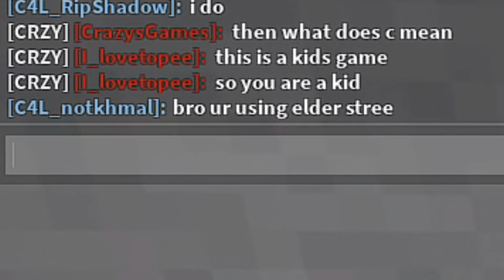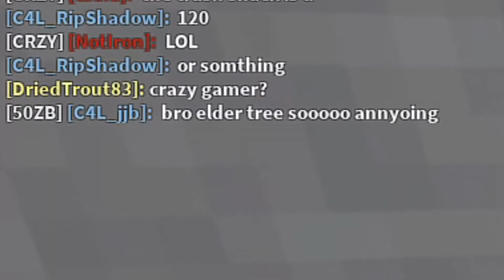The ULTIMATE KIT BUFF SQUAD... (Roblox Bedwars)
In this video, I went ahead and grabbed my friends Iron, Talha, and Jake, to create the ULTIMATE KIT BUFF SQUAD in Roblox Bedwars... This was super fun but watch to the end to see a devastating ending.

Roblox bedwars FREE BATTLEPASS. Roblox bedwars manhunt. Roblox bedwars speedrun. minecraft dream. minecraft speedrunn. dream smp Crazys Games itsmatty foltyn spek minibloxia tanqr rektway rainway moonfallx bandites waike abcdino season 3 kits free season 3 leaks